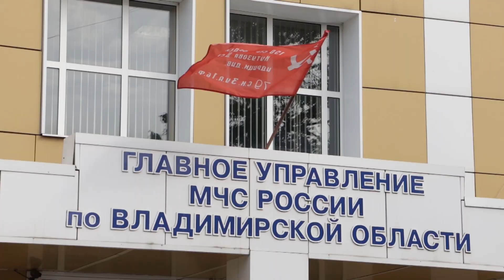Пожароопасный сезон нарушения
Во Владимирской области выявили 544 нарушения требований пожарной безопасности.

Об этом сообщали на оперативном совещании при губернаторе региона.